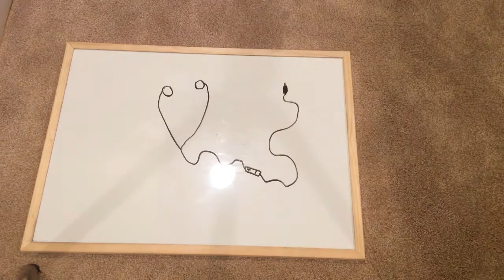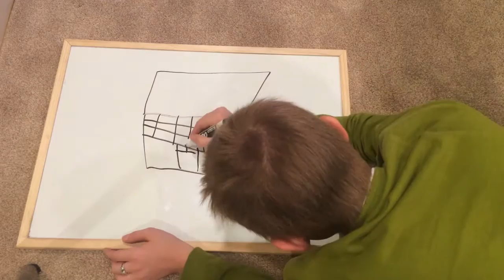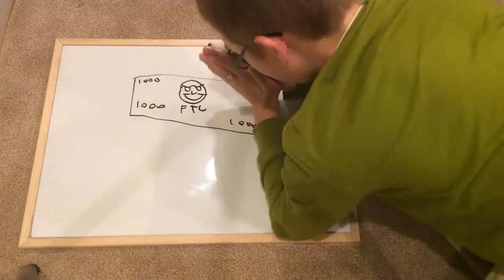Magic Marker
If you have any video ideas just post them also I may be getting a better editor so I can use CGI and im planning to do a portal gun video but no promises!!